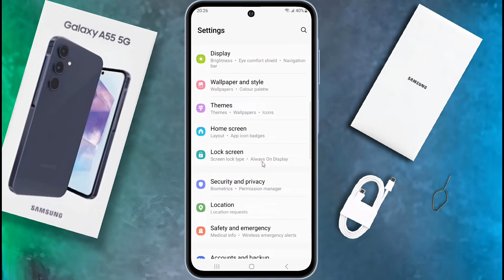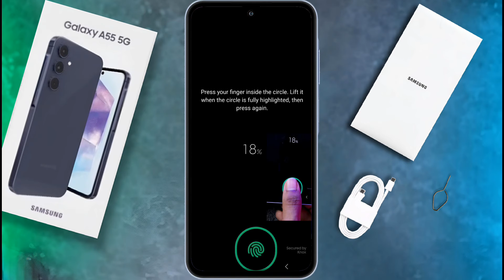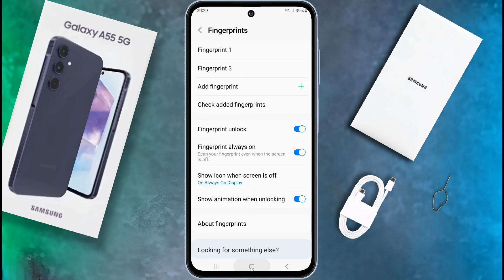Samsung Galaxy A55 In Display Fingerprint Lock Settings | How to Set Fingerprint in Samsung A55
Samsung A55 Fingerprint Sensor Kaha Hai, Samsung A55 5g: Setup Fingerprint Lock

★Your Query: Fingerprint Lock